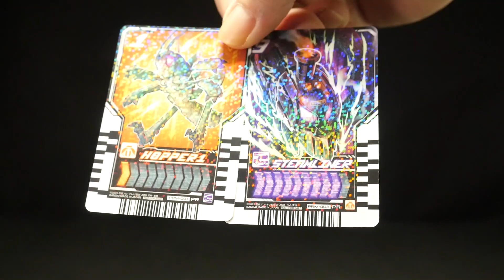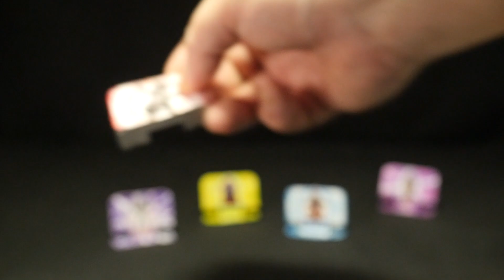「テレビマガジンオリジナルホロカード！」仮面ライダーガッチャード【変身ベルトDXガッチャードライバー】ライドケミートレカ Kamen Rider Gotchard